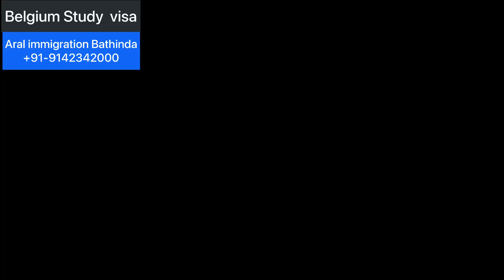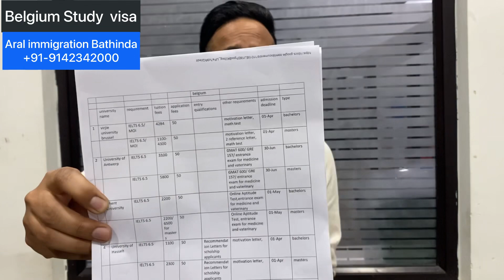Requirement for Belgium study visa | study visa process for Belgium visa | blocked account Belgium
how to study in Belgium | Belgium study visa/ required documents | Belgium visa for Asian students

Address: 1st Floor, Dr. Kishori Ram Road, Shri Krishna Associate Building, opp. Street Number 7, Basant Vihar, Chandsar Basti, Bathinda, Punjab 151001

English Language Entry Requirements

Normally the minimum English language entry requirement is IELTS (academic) of 6.0 (with no band score of less than 5.5). Some of our courses ask for a higher score.

Is Belgium visa easy to get?
In a normal situation, your Belgium Schengen visa takes up to 15 days to process. Some particular cases take longer, such as: If you have been required to submit additional documents (up to 30 days). If the number of visa applicants is too high (up to 30 days).

How can I get Belgium student visa?
Can I get PR in Belgium after study?
How much bank balance is required for Belgium student visa?
Does Belgium reject student visa?
Is IELTS required for Belgium?
Is Belgium cheap for students?
Which country has lowest visa rejection rate?
Is Belgium visa hard?
Is Belgium visa easy to get from India?
Can Indian students study in Belgium?
Can I work and study in Belgium?
How much bank balance is required for Belgium?
How can I settle in Belgium from India?
How is study in Belgium for Indian students?
How long is Belgian student visa?
How much is Belgium visa fee?
Is studying in Belgium free?
How much does it cost to study in Belgium?
Is Belgium cheap for international students?
How much can you earn as a student in Belgium?
Can Indians get PR in Belgium?
Which country give pr easily for students?
Which countries give PR after study?
What are the benefits of studying in Belgium?
Is it easy to get a job in Belgium as international student?
How can I stay in Belgium permanently?
Which country has highest visa success rate?
Which country has the highest visa rejection rate?
Which country visa is most powerful?
Which country get visa easily?
Which visa is harder to get?
Which visa is easy to get from India?
Can a Belgium work visa be rejected?
What is C type visa of Belgium?
What is Type D visa in Belgium?
How long does it take to get PR in Belgium?
Which Schengen country is easy to get PR?
What is Type B visa for Belgium?
Which country is visa free for Belgium?
Is Belgium citizenship easy?
Are babies born in Belgium automatically citizens?
How strong is Belgium passport?
Which country gives free citizenship?
What is the basic salary in Belgium?
Is Belgium cheap to live?
Which course is best in Belgium?
Do people from Belgium speak English?
In which country study is totally free?
Can you work on a student visa in Belgium?
Is IELTS compulsory for Belgium?
Is IELTS required to study in Belgium?
Is it easy to get student visa in Belgium?
How much funds are required for Belgium student visa?
Is life good in Belgium?
Is Belgium a good place to study and work?
Is Belgium good for students?
Is Masters degree free in Belgium?
Is Belgium good for Indian students?
Is Belgium cheap to study?
What are the requirements to study in Belgium?
How much can student earn in Belgium?